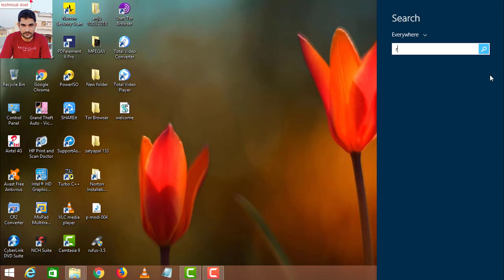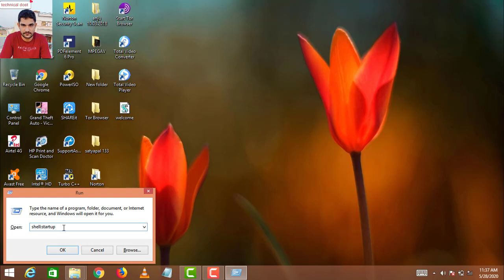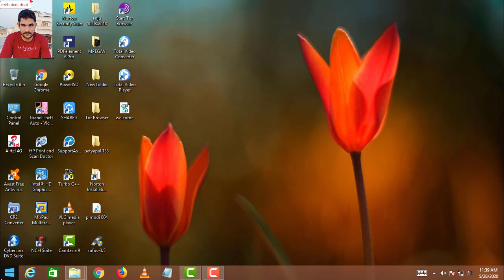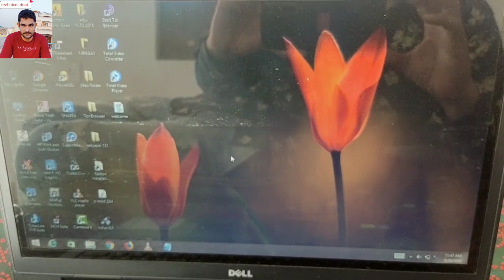computer on hote hi lega aapka naam कंप्यूटर ऑन होते ही लेगा आप का नाम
by satyapal sharma
कंप्यूटर चालू करते ही आपका नाम लेकर स्वागत
1.FAST NOTE paid open kare or write kare
2.dim speaks,speech
speaks="welcom to your pc,jo aap ko naam dena hai wo"
set speech=Createobject("sapi.spvoice")
speech.speak speaks
3.save as. kar
4.  .vbs lgana hai save karte time
5.run open kare
6.shell:startup like or past kar de